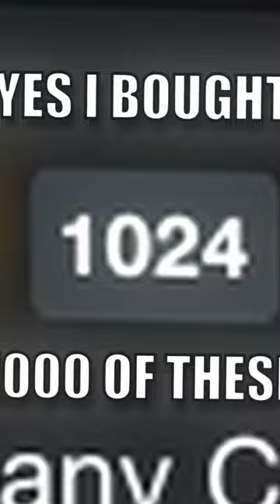Opening 1000 Crates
Opening 1000 Crates to see how lucky i am in wotblitz
(it didnt go very well as i didn't get any tanks at all)
(this game is rigged 😢)